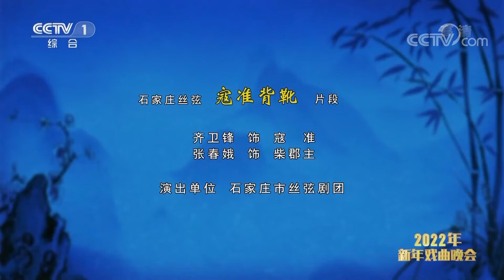[2022年新年戏曲晚会]石家庄丝弦《寇准背靴》片段 表演：齐卫锋 张春娥| CCTV戏曲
石家庄丝弦《寇准背靴》片段，表演：齐卫锋、张春娥。